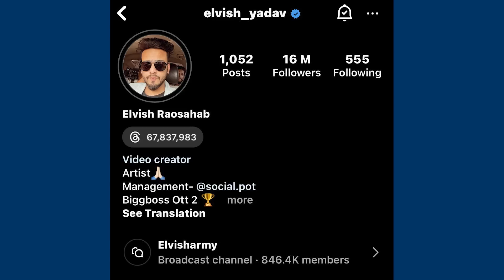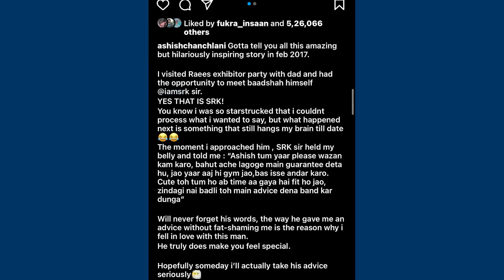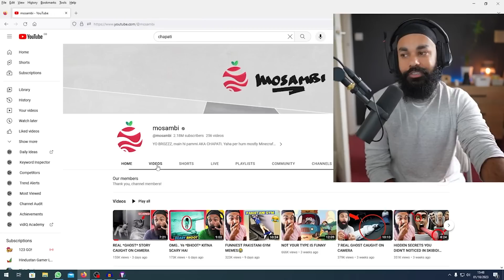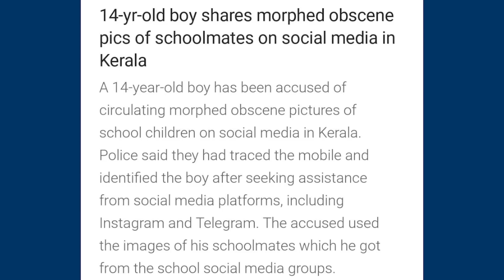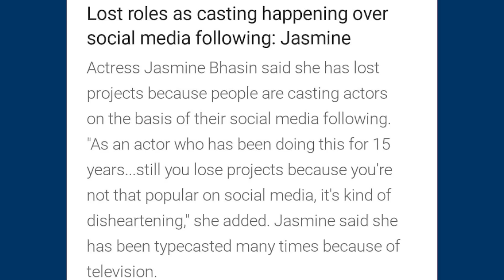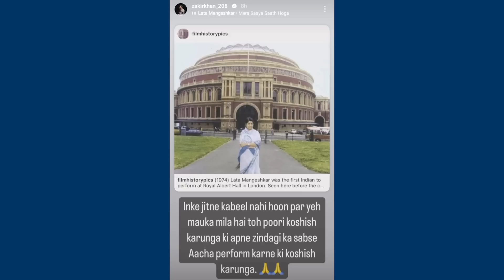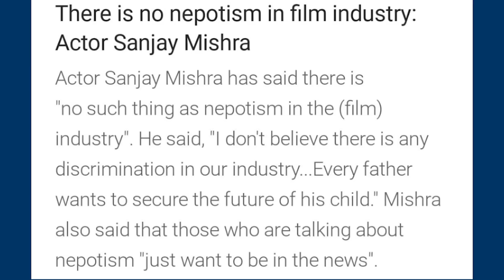Elvish Yadav Losing Huge Number of Followers, Shah Rukh Khan Gives Advice to Ashish Chanchlani...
00:00 Elvish Yadav & Fukra Insaan Losing Followers
00:32 Elvish Yadav Again Poke Fukra Insaan
01:51 Elvish Yadav React On People Calling Him Chapri
02:33 Shah Rukh Khan Gives Advice to Ashish Chanchlani
03:28 Disgusting Guy…Video Viral in Pakistan
03:52 Two Indian Doctors D!ed due to Google Map’s Direction
04:10 UK07 Rider’s Roast
05:34 Chapati Hindustani Gamer’s Channel Dead? Reacts
07:08 Disgusting Behaviour by This 14 year old boy
07:33 This 12 year old boy Saved Hundreds of People’s Lives
08:12 Less Followers? No Work in Industry
08:37 Zakir Khan Will be Second Indian After Lata Mangeshkar to do this
09:04 My Earnings from Twitter
09:24 Ravichandran Ashwin’s Lst World Cup! Reacts
09:41 You Don’t know this about (Why this Kolaveri Di) Song
10:05 Actors Talk about Nepotism for Publicity?
10:28 Ankit Bayanpuria Meets PM Narendra Modi😨